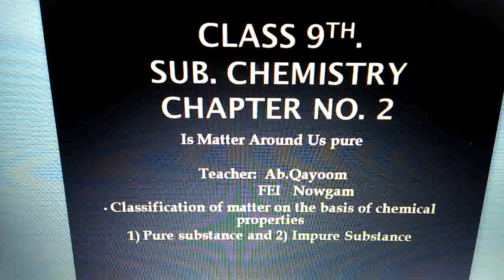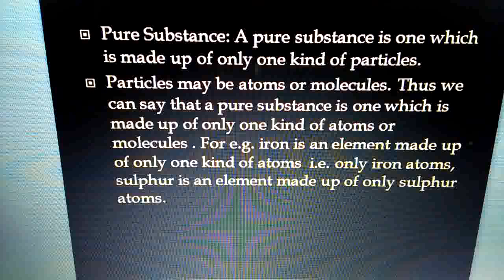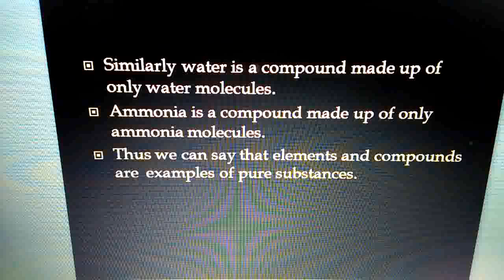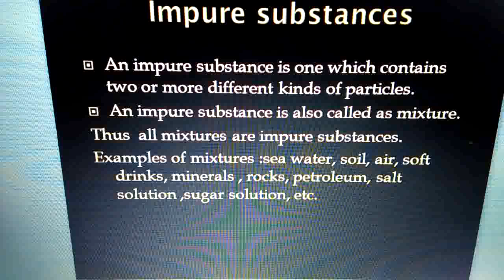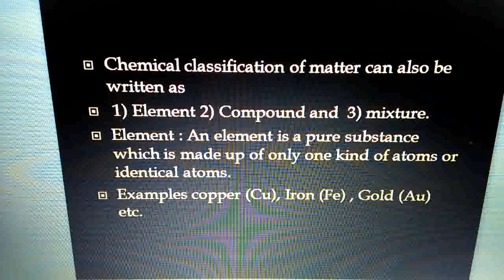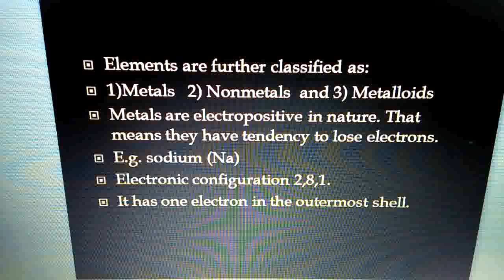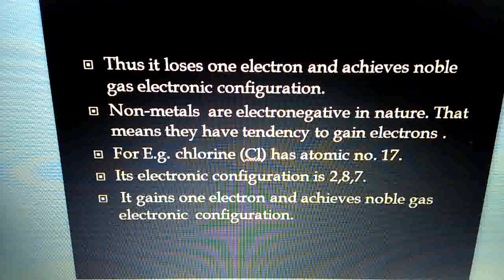9Chemistry_1[Chapter2:Is Matter Around Us Pure_Pure and impure substances] By Ab. Qayoom